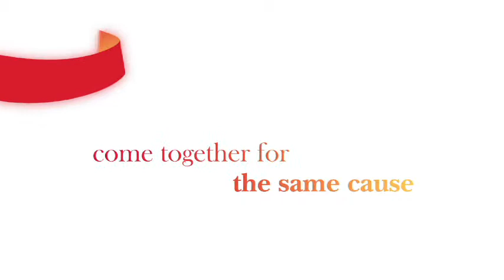Include a Charity Week 2014 "Let the good work Live On" video montage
To celebrate Include a Charity Week 2014, here is a digital montage of the diverse range and breadth of Include a Charity members work and how you can help the "good work live on" by including a charity in your will.